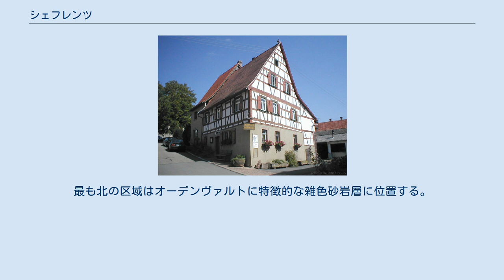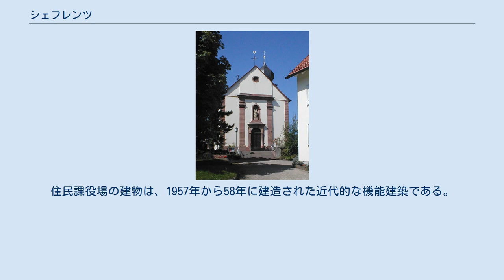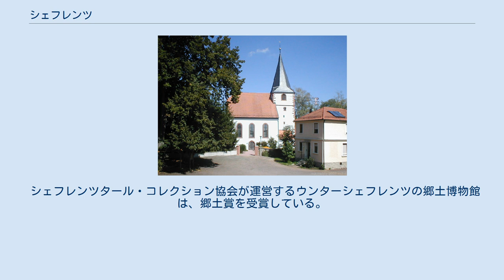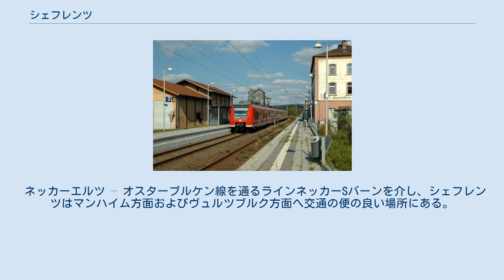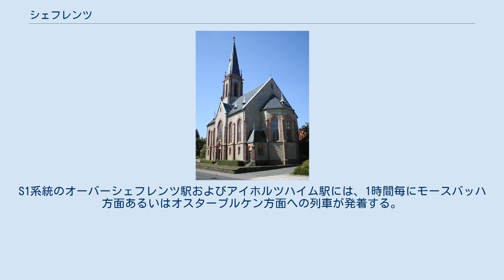シェフレンツ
シェフレンツ (ドイツ語: Schefflenz) はドイツ連邦共和国バーデン＝ヴュルテンベルク州ネッカー＝オーデンヴァルト郡に属す町村（以下、本項では便宜上「町」と記述する）。
 この町の4地区は、バウラント南西部の石灰台地をシェフレンツ川が刻んだ海抜250mから310mに位置し、その周辺の高地は最大海抜約350mの高度に達する。
最も北の区域はオーデンヴァルトに特徴的な雑色砂岩層に位置する。
町域の一部はネッカータール＝オーデンヴァルト自然公園内に含まれる。
 気候に関しては、隣接するオーデンヴァルトに較べ標高が低いため、気温が高く、降水量は少ない。
とはいえ、これは比較論であって、量としては十分であり（年間600L/m2以上）、伝統的な農作物に対して追加の給水はほとんど必要ない程度である。
年間の気温推移は、7月末から8月初めに最高となり、12月初めから2月半ばまでに最低温度を記録することが多い。
 自治体シェフレンツは、クラインアイホルツハイム、ミッテルシェフレンツ、オーバーシェフレンツ、ウンターシェフレンツの4地区からなる。
 シェフレンツに隣接する市町村は、南から時計回りに、ビリヒハイム、エルツタール、ゼッカハ、アーデルスハイム（以上いずれもネッカー＝オーデンヴァルト郡）、ロイクハイム（ハイルブロン郡）である。
 シェフレンツの村は、774年に初めて文献上に記録されている。
 市町村合併の時代に、以下の村が合併し、新しい自治体としてシェフレンツが発足した。
 町役場 シェフレンツの議会は15議席からなる。
 緩やかに弧を描く銀（白）の三角図形によって左右に分割。
三角図形の中には、左（向かって右）横向きに置かれた緑のオークの葉、その上には縦に置かれた緑のエンドウの鞘、その中に銀（白）の豆が見える。
向かって左は、青と白の逆斜め市松模様（ヴィッテルスバッハ家の紋章: プファルツ選帝侯はヴィッテルスバッハ家の家門である）。
向かって右は、黒地に、赤い爪、赤い舌をもつ金（黄色）のライオン。
 ウンターシェフレンツのプロテスタント教会は、1764年建造の玄関を持つ建築である。
この教会の前には、1870年に植樹されたセンネンボダイジュがある。
墓地には、1870年から71年、1914年から18年、1939年から45年の戦争で亡くなったこの町の人々を慰霊する記念碑が建てられている。
住民課役場の建物は、1957年から58年に建造された近代的な機能建築である。
他の地区と同じように、ウンターシェフレンツにも多くの歴史的木組み建築が遺されている。
その一つが、郷土博物館になっている建物で1797年の建造である。
 ミッテルシェフレンツには、1473年に現在の形で建造され、近年大規模な修復がなされたプロテスタント教会がある。
その壁には日時計が設けられている。
町役場は、やはり近代的な機能建築である。
 オーバーシェフレンツには、地区の中心部に1795年建造のカトリックの聖キリアン教会と1885年にネオゴシック様式で建設されたプロテスタント教会がある。
学校は1909年の建物である。
 毎年、年始に演劇グループによる芝居が上演される。
 シェフレンツタール・コレクション協会が運営するウンターシェフレンツの郷土博物館は、郷土賞を受賞している。
 オーバーシェフレンツ音楽協会のコンサート、ムジークコルプス・シェフレンツのコンサート、同業者組合のマイバウムアウフシュテルング（メイポールを立てる祭り）、シェフレンツタール・コレクション協会のパン焼き釜祭り、など。
 農業の他に、20世紀中頃から中小企業（農耕機械、木材加工、塗料製造）が発展した。
住民の一部は、ハイルブロン、ネッカーズルム、マンハイムなどの企業へ通勤している。
 オーバーシェフレンツ駅のSバーン車両 シェフレンツに直接乗り入れているアウトバーンのインターチェンジはない。
最寄りのアウトバーンは、A6号線（マンハイム – ハイルブロン、ジンスハイム・インターチェンジ）、A81号線（ハイルブロン – ヴュルツブルク、メックミュール・インターチェンジおよびオスターブルケン・インターチェンジ）である。
連邦道B292号線が町域内を通っている。
 ネッカーエルツ – オスターブルケン線を通るラインネッカーSバーンを介し、シェフレンツはマンハイム方面およびヴュルツブルク方面へ交通の便の良い場所にある。
S1系統のオーバーシェフレンツ駅およびアイホルツハイ...